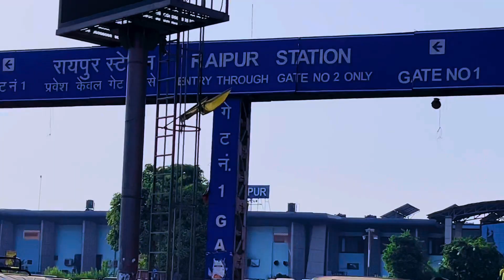Raipur ka Raavan dehan |Anushka manav |vlog